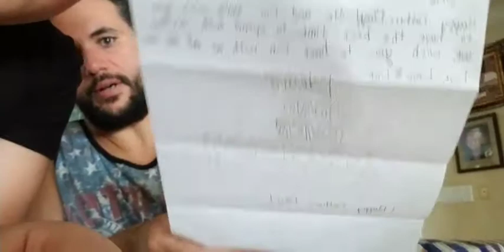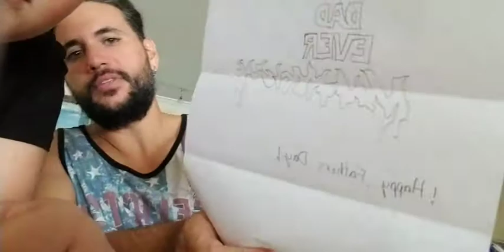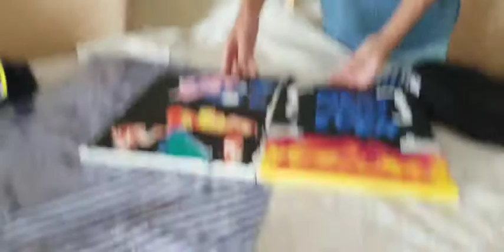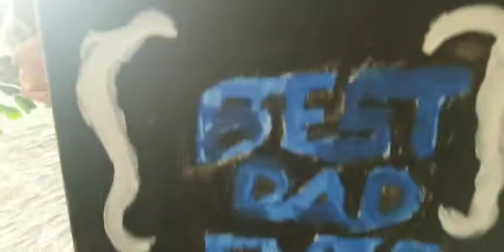The Hadads Fathers Day Sunday Funday with Friends BBQ fun in the sun(2)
The Hadads Fathers Day Extravaganza Sunday Funday with Friends and Family Fun in the Sun.